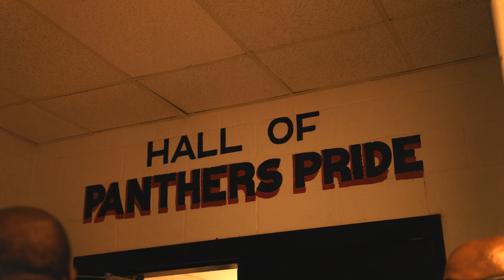DaBaby Performs at Clark Atlanta Homecoming 2019